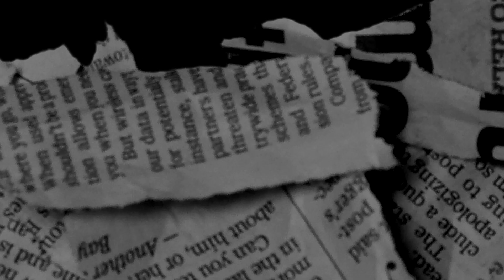[FREE] Young Slobe Type Beat - "Second Chances" (Prod @BoneProducedIt) | Bris Type Beat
Prod. BoneProducedIt